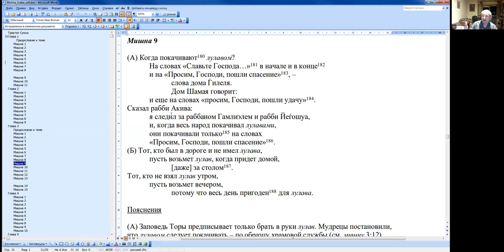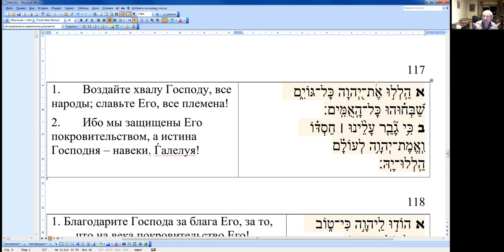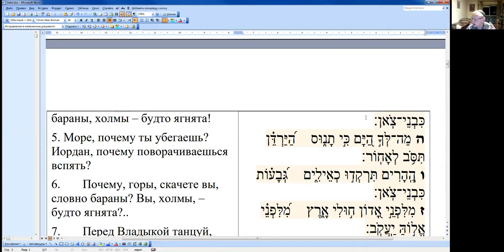«Чтение и разбор Теѓилим, псалмы 113-118, Ѓалель, к празднику Песах», Меир Левинов